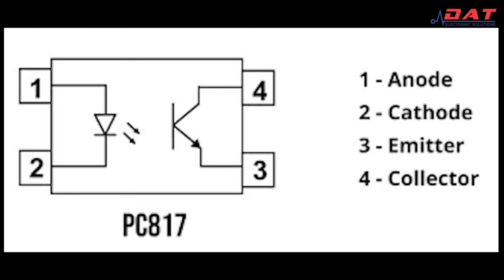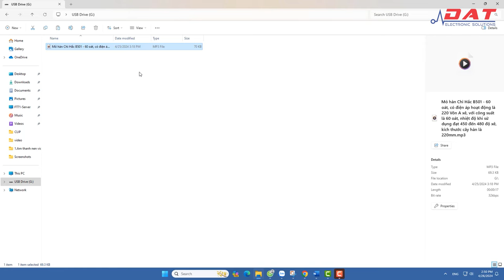Tự Chế Máy Tạo Tiếng Chó Sủa Khi Có Người | Điện tử DAT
Đường dẫn chi tiết và đặt hàng sản phẩm :
- Mạch Kích Phát Giọng Nói MP3 Khuếch Đại Âm Thanh 3W SV19T
Địa chỉ: 71 Nguyễn Lâm, Phường 6, Quận 10, TPHCM
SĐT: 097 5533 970